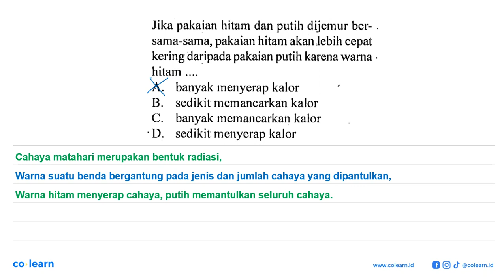Jika pakaian hitam dan putih dijemur ber-sama-sama, pakaian hitam akan lebih cepat kering daripad...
Jika pakaian hitam dan putih dijemur ber-sama-sama, pakaian hitam akan lebih cepat kering daripada pakaian karena warna hitam .

Sumber Soal: 1700 Bank Soal IPA - Fisika SMP, K-13 Revisi, EII , Yrama Widya

00:00 : Bedah Soal
01:00 : Konsep, rumus dan pengertian Kalor
01:18 : Langkah penyelesaian soal
00:25 : Jawaban akhir
00:55 : Penutup